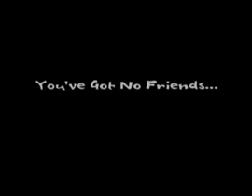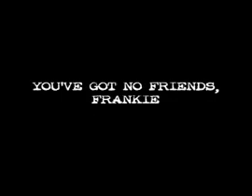You've Got No Friends, Frankie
Open Studio, Videotop classes, 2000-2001.
Frankie been bad. A stab at Mobfilms.
Triple featuring me, Frank Boxman, because Ruth and I made it up and filmed it in the same day, and we were fresh out of actors. Luckily a stand-in came along at some point in the form of Merijn Zijderlaan. He also did an amazing job with the smoke rings.